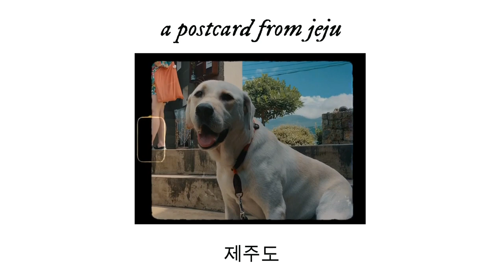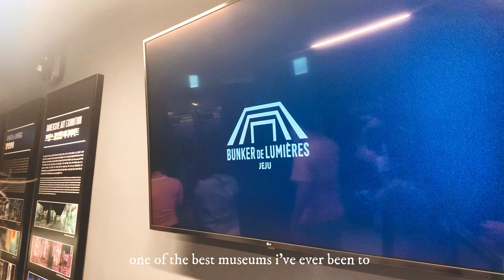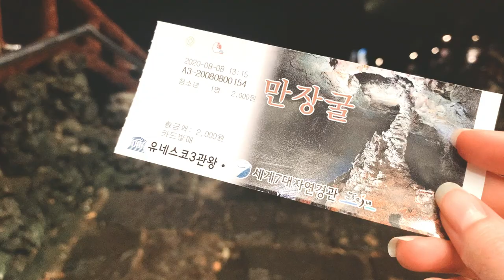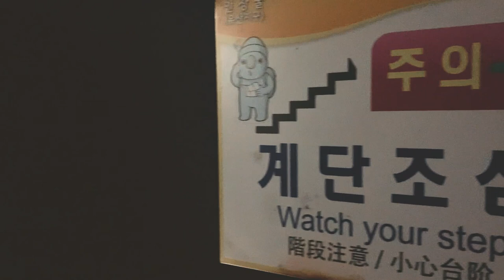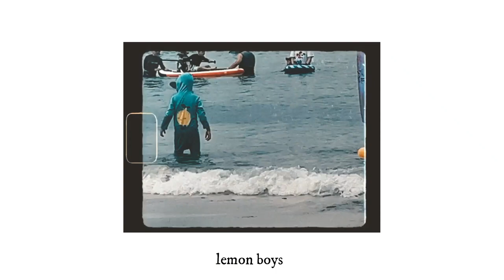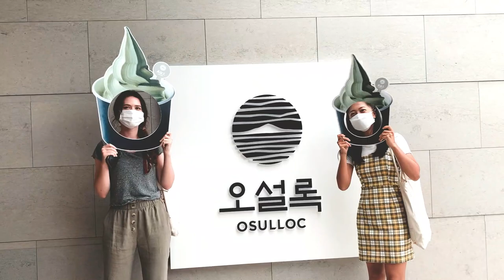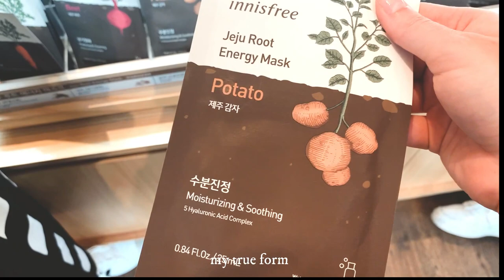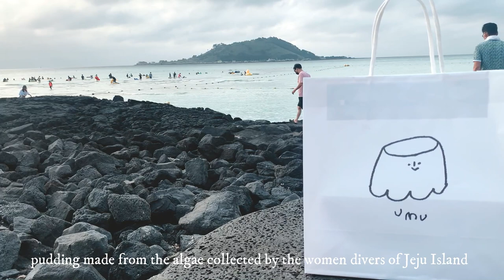summer vacation on jeju island | 제주도 여행 korea vlog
hello, again~!

this summer some friends and I decided to take a trip to Jeju Island since we couldn't leave the country for summer vacation. it's always been a dream of mine to visit the island dubbed "Korea's Hawaii" and as someone who's lived in Hawaii I can definitely attest that jeju has that classic islander vibe. this was the last part of my summer vacation this year so I'm glad I documented it :)

hope you're all staying safe
kat

(can't remember the names of the places we went to on Udo Island...)

📚 booktube channel:
pisceanreads